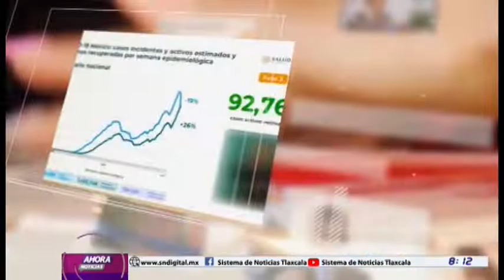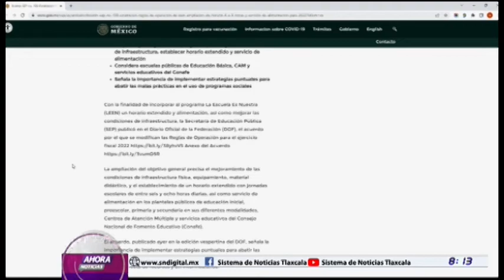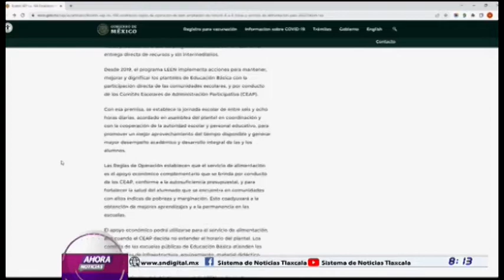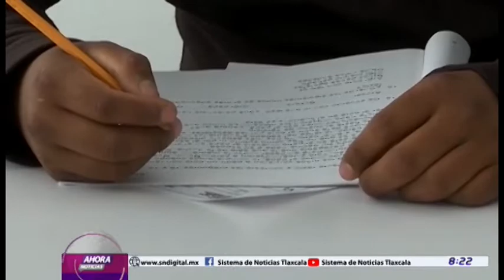NOTICIERO EMISIÓN MATUTINA, 2 DE MAYO DEL 2022.